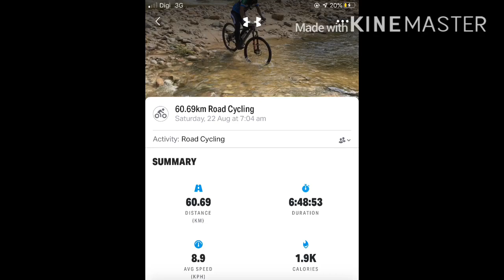MTB Santai Bantai Kg Org Asli - Kg Tonggang - Kg Makmur Ulu Kinta ⛰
Kayuhan Santai membantai Ke kg org asli Ulu kinta bermandi manda di sungai yg bersih dan menghirup udara segar jauh dari kesibukan kota...Kayuh utk sihat